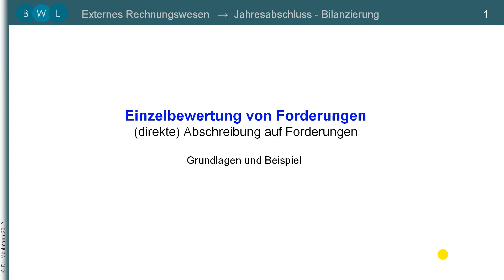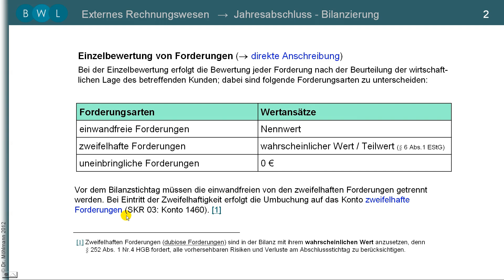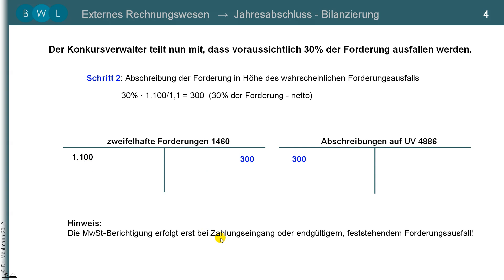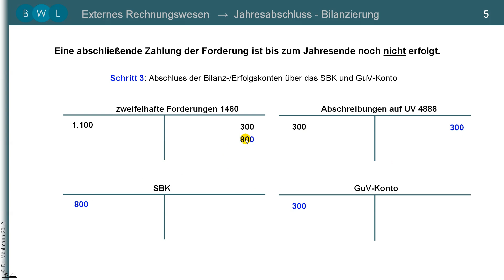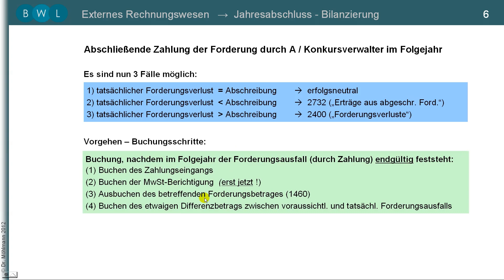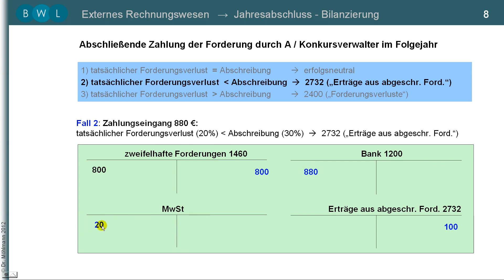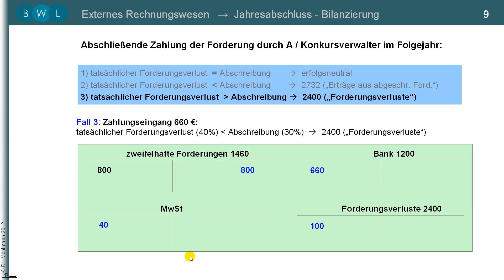TEIL 1: direkte Abschreibung auf Forderungen Einzelbewertung - Finanzbuchführung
Finanzbuchführung: direkte Abschreibungen auf Forderungen - Einzelbewertung. Grundlagen und Beispiel am Kontenrahmen Datev SKR03